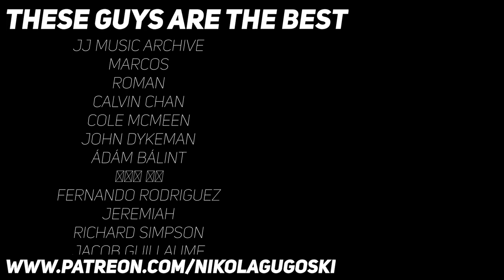Omar Rodriguez Lopez & John Frusciante - 0 (Guitar lesson with TAB)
A guitar lesson with on screen tabs for Zero (0) by Omar Rodriguez Lopez & John Frusciante

0:00 Video intro
0:04 Main riff
1:46 Main riff (variation)
2:24 Solo
3:47 Chords